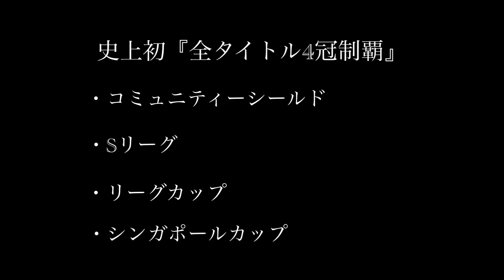『毎日食事ブログ』と暴露対談／YouTube月収◯◯円。ジム経営の話 元サッカー選手＃46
理念：運動する事の大切さを、全人類に伝えたい

192㎝の大男とトイプードルの『愛』あふれる物語

1993年(平成5年)生まれ
元サッカー選手の経歴を持ち、現在はサラリーマンとして奮闘中

3度の飯より、散歩を愛するトイプードル

心は優しいサンコンの鬼嫁 。(高校のクラスメイト)

◆育成年代
小学 : FC.ルイ.ラモス.ヴェジット
中学 : ガンバ大阪Jr.ユース
高校 : 京都サンガFC U-18

2012 〜 2016
京都サンガFC（在籍5年）
※レンタル
2013 : カターレ富山
2014 : AC長野パルセイロ
2016 : アルビレックス新潟シンガポール

2017 : ヴァンラーレ八戸